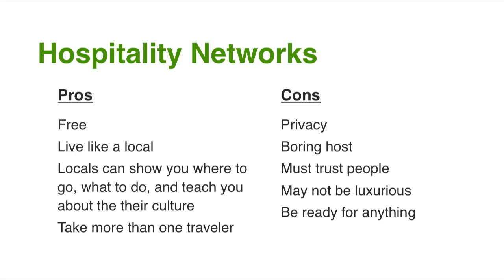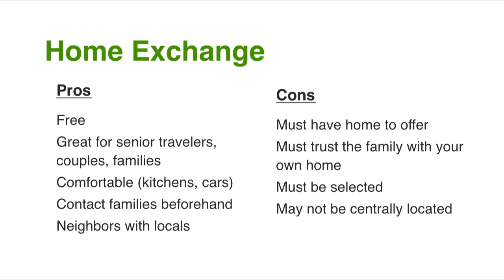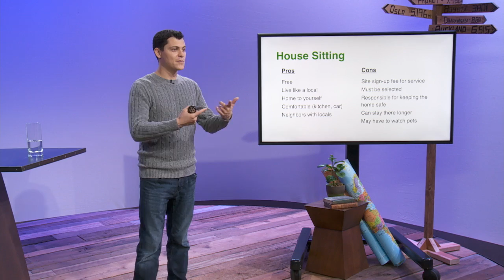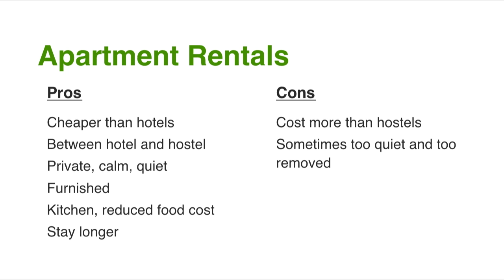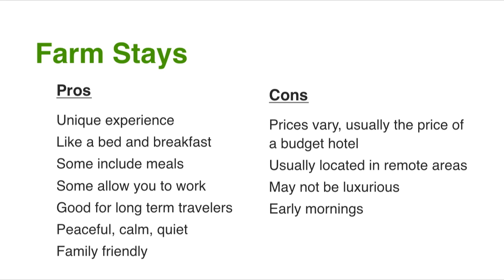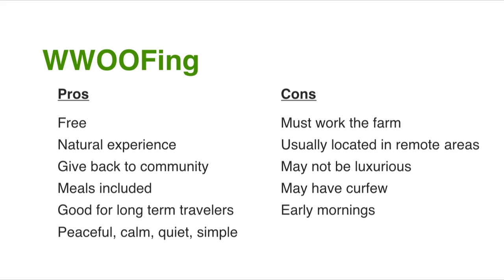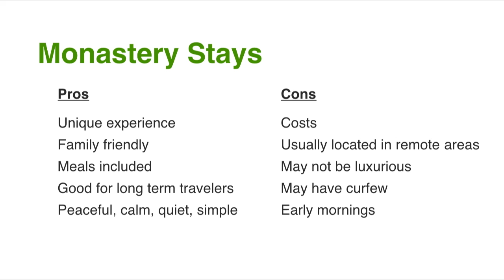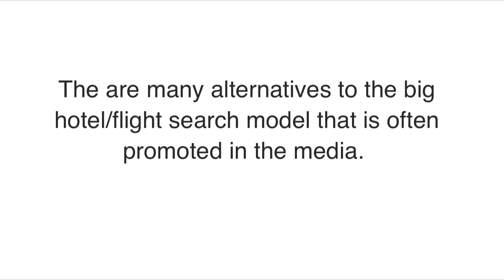Explore Hospitality Networks with Matt Kepnes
Matt Kepnes, otherwise known as Nomadic Matt, offers his take on the benefits and draw-backs of hospitality networks like, Couchsurfing.

Kepnes tells you what to expect when using hospitality networks to plan your travel and provide accommodations in this segment of the creativeLIVE course, Stress-Free Budget Travel.